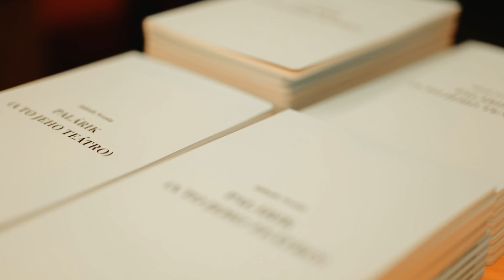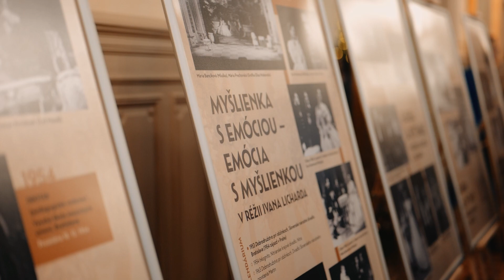Jakub Nvota - Palárik (a to jeho teátro) (premiéra)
🎭 PREMIÉROVÝ VEČER V NAŠOM TEÁTRE

Vychutnajte si atmosféru premiéry našej najnovšej inscenácie Palárik (a to jeho teátro) v réžii Jakuba Nvotu, ktorú sme uviedli v decembri minulého roka pri príležitosti 200. výročia narodenia patróna nášho divadla. Pozrite si zábery z tohto výnimočného večera,  ktoré natočil Matúš Višváder.